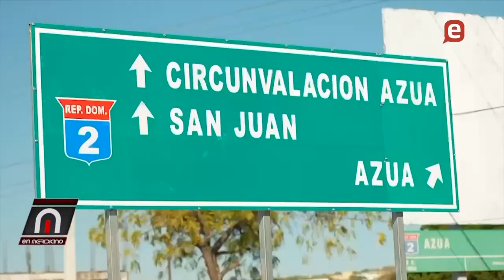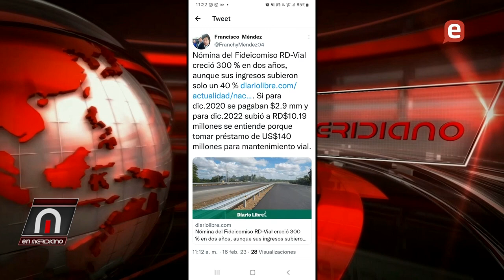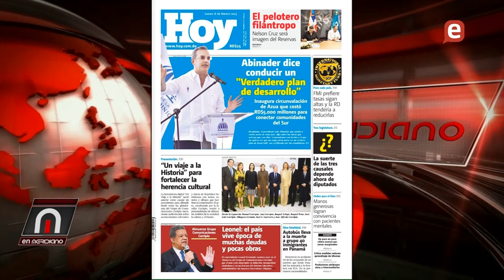Presidente, cual plan de desarrollo?